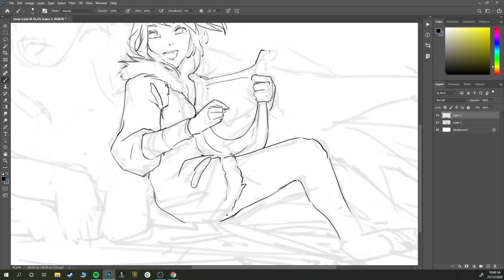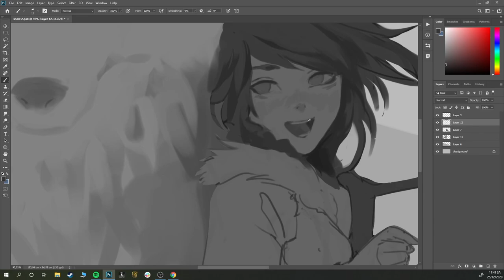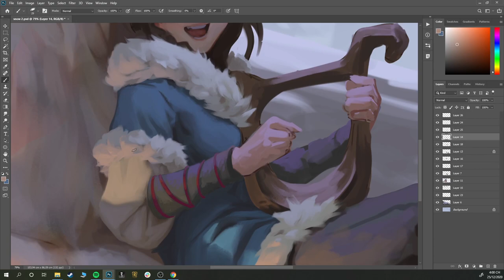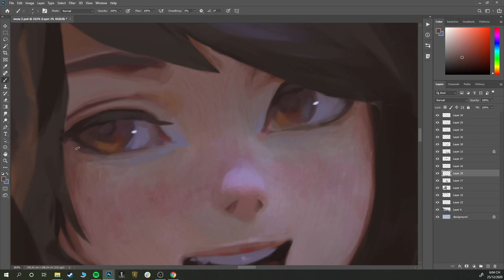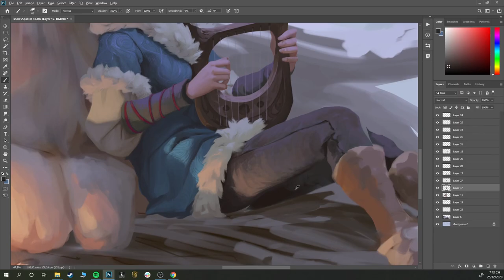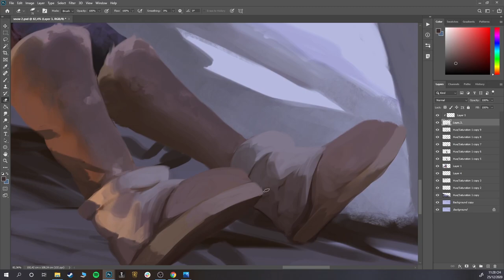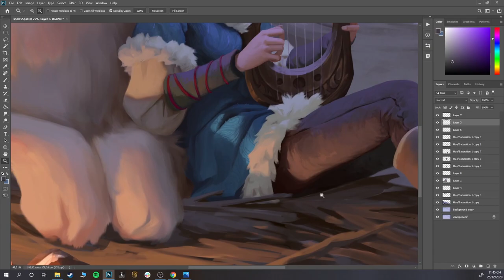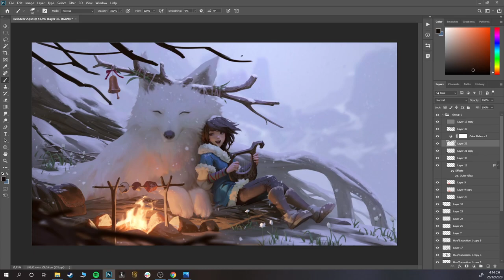reindeer speed painting (Time-lapse)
This year I decided to spend my free time on vacation drawing something for myself.
a tough year for all of us. But this time let me give you a little warmth.

full set Including: 12h15m original video (real time, full HD 60fps, no sound), Jpeg 4k hr, PSD, brush use.

00:00 The Witcher 3:  The Wolven Storm (Priscilla's song)
03:20 The Witcher 3:  Outskirts of Novigrad (Unreleased Tracks)